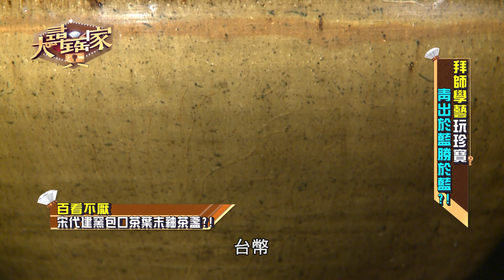【精華版】出師夢全破碎 宋代建陽窯價格讓他心死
實戰經驗比紙上的理論重要很多